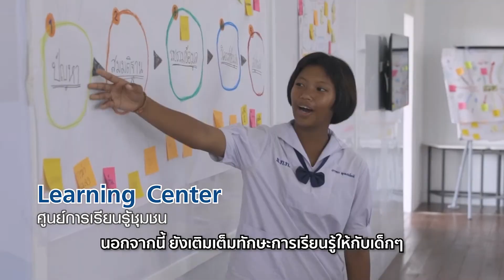"พลังความร่วมมือ...สร้างการเปลี่ยนแปลงที่ยิ่งใหญ่"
ถ้าท่านยังจำความรู้สึกวันแรกที่เข้ามามีส่วนร่วมโครงการสานพลังประชารัฐ CONNEXT ED ในวันนั้นได้...วันนี้เราอยากชวนทุกท่านชมวีดีโอ และตั้งคำถามเล็กๆว่า "ท่านเห็นอะไรจากพลังความร่วมมือของพวกเราบ้าง"